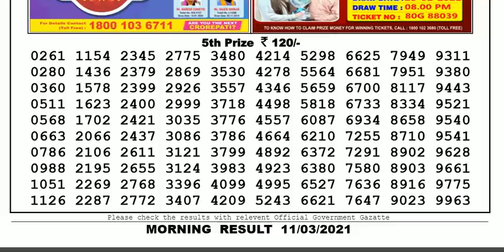Nagaland Lottery Sambad Result | Dear Lottery